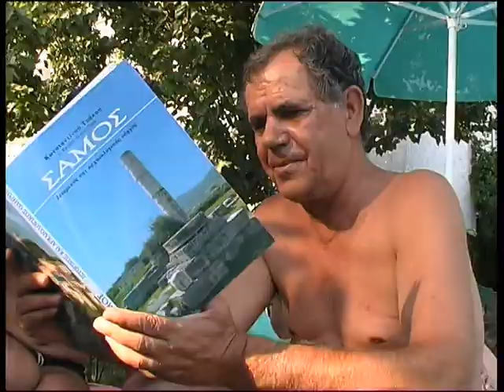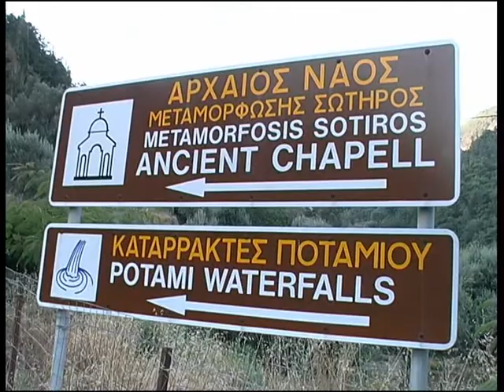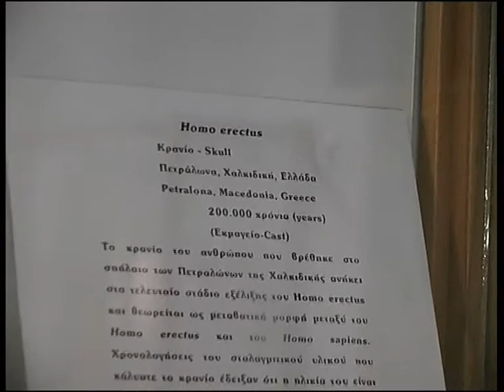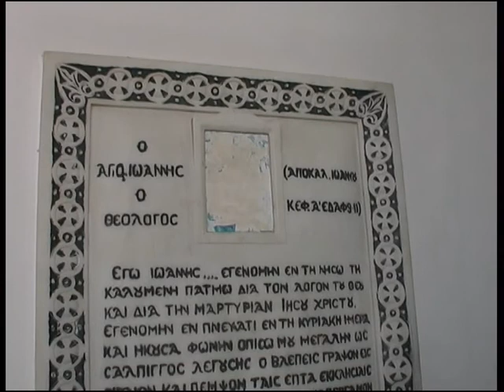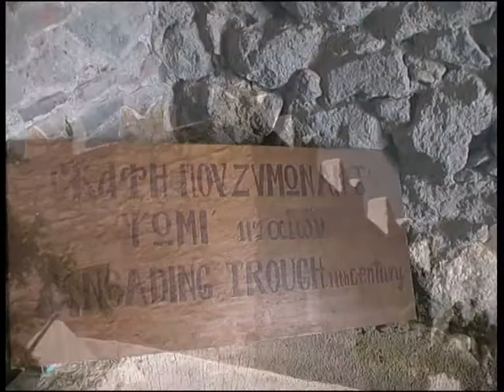SAMOS 2003 A